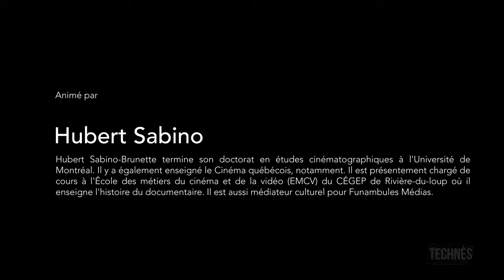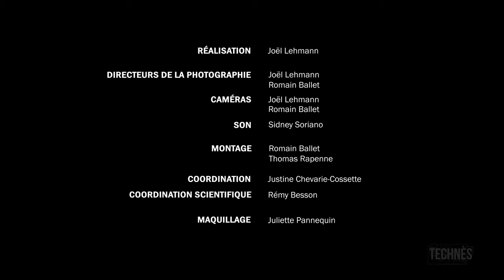Extrait d'entretien avec Fernand Dansereau - À propos du cinéma direct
Extrait de l'entretien avec Fernand Dansereau réalisé le 22 Novembre 2018 à L'Institut national de l'image et du son (INIS) à Montréal.

Discussion animé par Hubert Sabino (Université de Montréal).